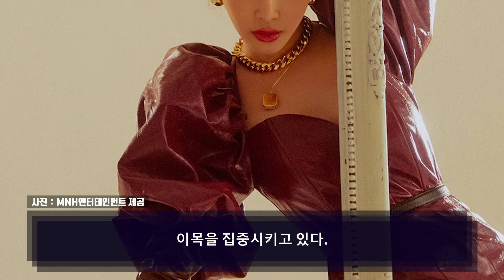[청하:Chungha] 첫 정규 '케렌시아' 마지막 콘셉트 공개…고급스런 비주얼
솔로 아티스트 청하의 네 가지 매력이 ‘Querencia’ 티저로 베일을 벗었다.

청하는 29일 0시 공식 SNS를 통해 오는 2월 15일 발매 예정인 첫 번째 정규앨범 ‘Querencia (케렌시아)’의 네 번째 포토 티저와 콘셉트 클립 영상을 공개했다.

지난 26일부터 나흘 간 청하는 ‘NOBLE (노블)’, ‘SAVAGE (세비지)’, ‘UNKNOWN (언노운)’ 등 각각의 키워드에 맞춰 강렬한 눈빛과 카리스마가 돋보이는 티저를 선보이며 음악 팬들의 기대를 고조시켰다. 마지막 네 번째 포토 티저와 콘셉트 클립은 ‘PLEASURES (플레져스)’로 소개됐다.

청하는 데뷔 후 처음 선보이는 첫 번째 정규앨범 ‘Querencia’를 위해 지난해부터 여러 차례 높은 완성도와 다채로운 분위기의 선공개 싱글을 발표하며 대중의 기대감을 쌓아왔다. 그 완결판이 될 ‘Querencia’와 타이틀곡 ‘Bicycle (바이시클)’이 어떤 모습일지 귀추가 주목된다.

한편, 청하는 오는 2월 15일 국내외 각종 온라인 음원 사이트를 통해 총 21개 트랙이 수록된 ‘Querencia’를 발매한다.

[사진, 영상 = MNH엔테테인먼트]